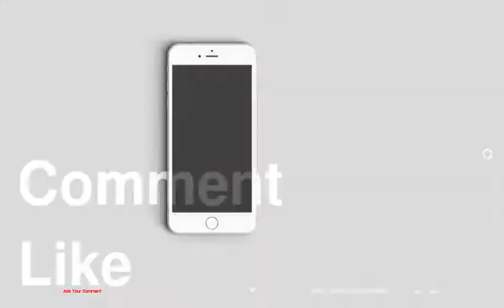What to Wear: With a Kimono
1 : With Crochet
2 : With Fringe
3 : With Fringe
4 : With Long Layers
5 : With Velvet
6 : With Faux Leather
7 : With All Black
8 : With Bell Bottoms
9 : With a Romper
10 : With Boho Accessories
11 : With a Belt
12 : With a Belt
13 : With Cutouts
14 : With a Bikini
15 : With Jeans and a T-Shirt